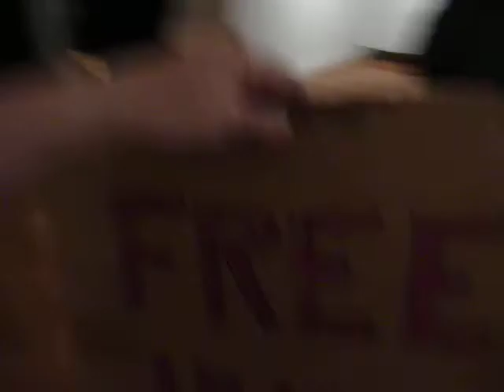Mythical Adventure: FF Freeze at Santa Fe Art Walk #2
First Friday art walk Flash mob Freeze on the Denver, CO art walk on Santa Fe, Feb. 2011... we are in another gallery at 9th & Santa Fe. I start off talking & freeze in the middle of filming.